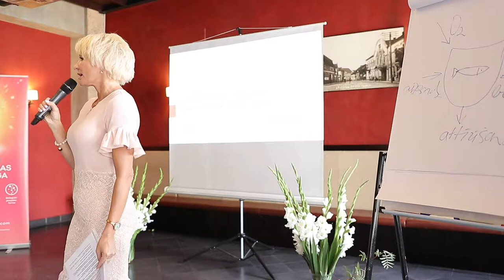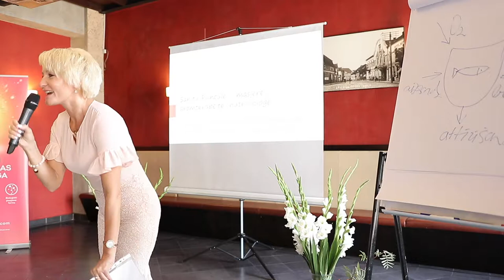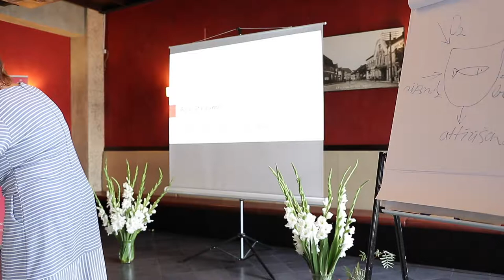Aija Straume: Dzīva ūdens dziedinošais spēks (Coral Stories 2019)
Aija Straume: “Dzīva ūdens dziedinošais spēks”

Pievienoties Aijas grupai un iegādāties Coral Club produktus ar 20% atlaidi var reģistrējoties bezmaksas: